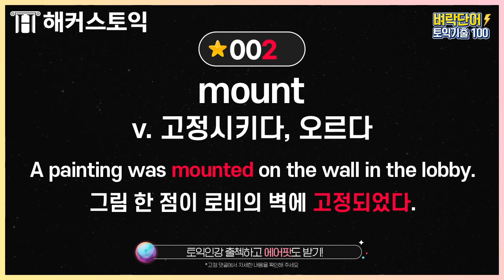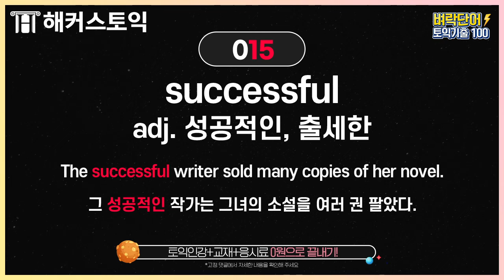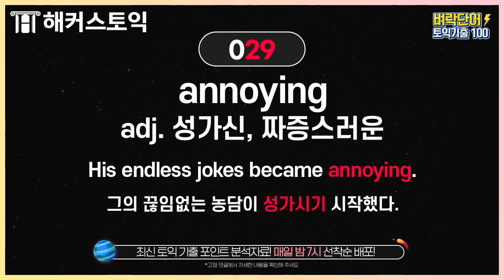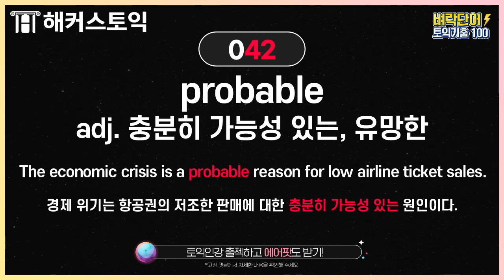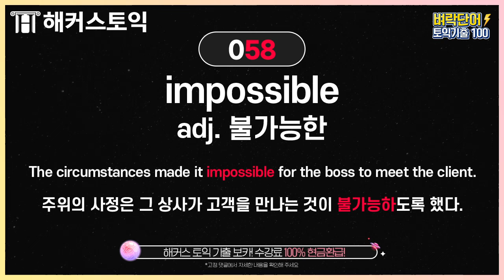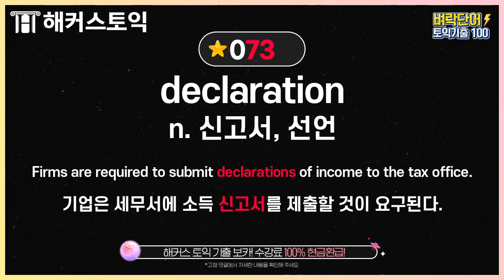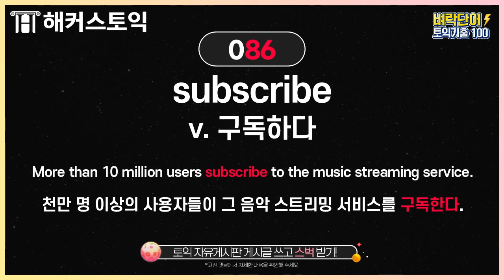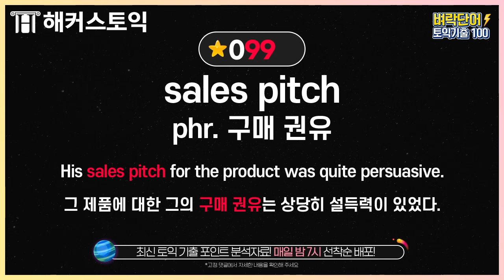토익 시험에 실제 출제된 단어 100개 듣기 ★45탄★